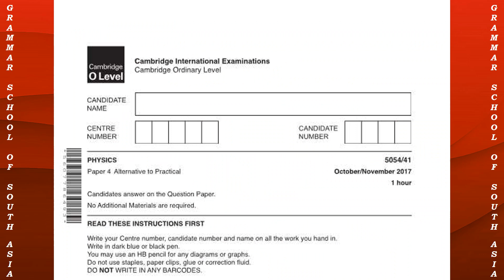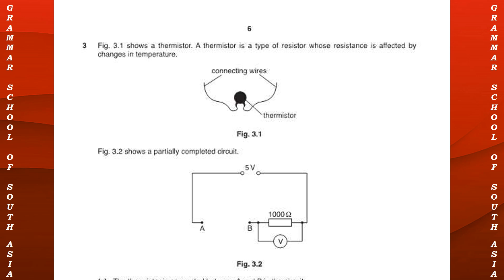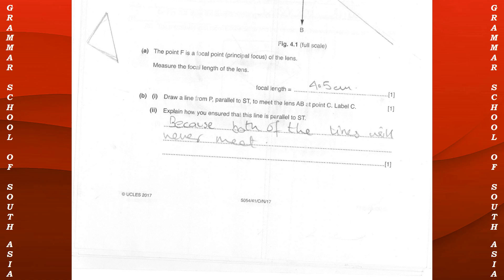5054_w17_ms_41 Solution of 5054/41 October/November 2017 Paper 4 Cambridge O Level Physics (ALA)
This is a sample written by a student Arsam Ali from Islamabad Pakistan